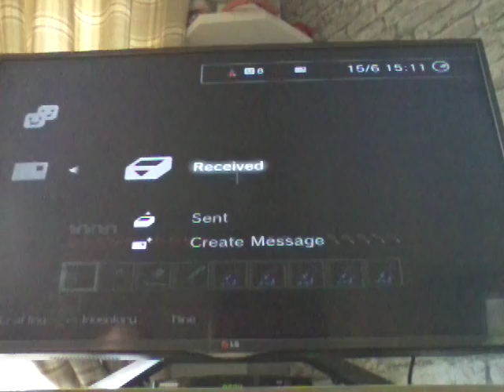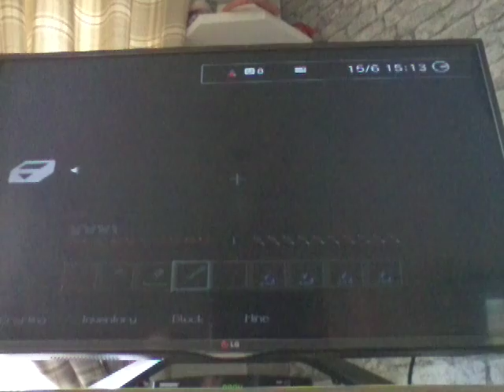Minecraft ps3 BURNING HOUSE